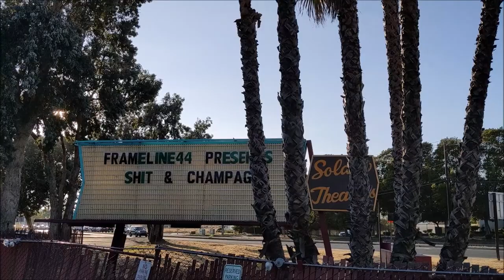Sh*t & Champagne - Solano Drive-In 2020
(Sorry about the ads--It's due to the Grace Jones music in the vid!)

D'Arcy Drollinger's "Whitesploitation" drag-flick "SHIT & CHAMPAGNE" was the only entry in the 2020 Frameline film fest to be shown in a real live movie theater venue--and choosing the Solano Drive-In in Concord (me & Jeff's old 'local'!) was perfect for the retro vibe! . . . This is my husband's short video from that evening last July, right before the main event . . . The place looks radically more romantic and cool in this video than it ever did it real life . . . Musta been all the beautiful people packed in there!

And this Saturday (August 28, 2021) the movie FINALLY gets its official actual premiere, at the grand old Castro in SF! WOW! . . . Congratulations, D'Arcy -- and everyone else who was part of making it happen! I think it came out GREAT!